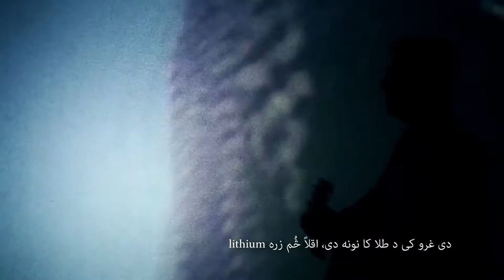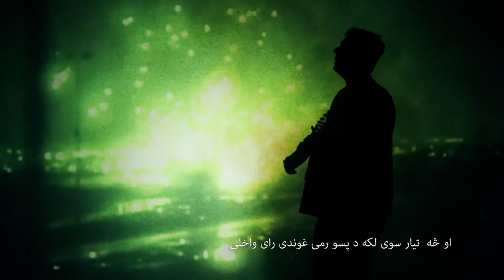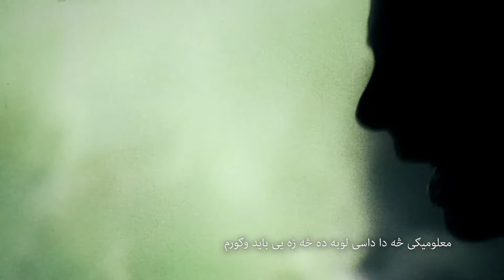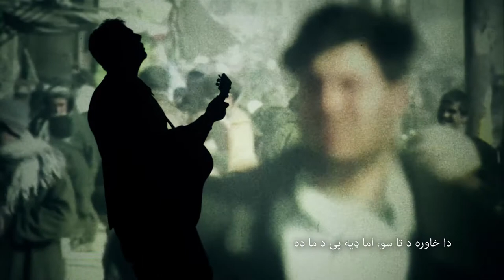Khalid Hanifi - Free The World To Death (Donya Pa Azadi Mra Ka)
Director: Bryan D. Hopkins
Cinematographer: Michael Berlucchi

He come a lopin' up the dusty road with a six gun in his hand
And the certainty of the whitest night ever to cover the land
He says "I've searched the wide world, from Carson City to Kandahar
and I don't know what you call yourselves and I don't care who you are.
There's gold in them thar hills!
Or at least some lithium
And you should know I'm serious when I say give me 'em

I promise you you're going to love what we've brought here for you
One long, slow, soul crushing screw
Democracy, democracy
One size fits all
First get on your belly and crawl

So when you're ready you can take a vote of all the sheep in your great, big mighty herd
There is so much that you still have got to learn
Democracy, democracy
First get down on your belly and crawl"

He come a limpin' up the dusty road with a bent ten gallon hat
In his wild eyed delerium he has run out of gas
"Now this Elphinstone... is that on PS3 or Wii?
Sounds like the kind of game that I've really got to see
But my joystick's stuck, that's just my luck
And I'm out of crystal meth
So why don't you just run along while I free us all to death

From the Rockies to the Hindu Kush, from Saint Louis to Gandamak
This land is yours, but it's more mine
And that is just a fact

From Kabul to Yazoo, from the Khyber Pass to Boston, Mass
That's a big stick with my booty sack"